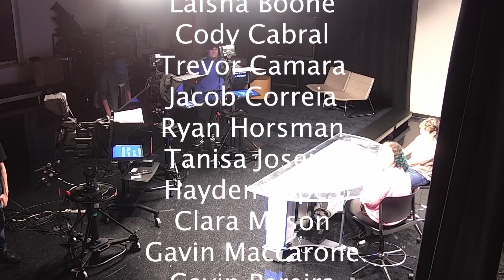Topper morning 9/29/23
Gavin and Hayden are at the desk this morning. We have some important announcements regarding clubs, sports, and more, and the ever popular joke of the day. Have a great weekend!